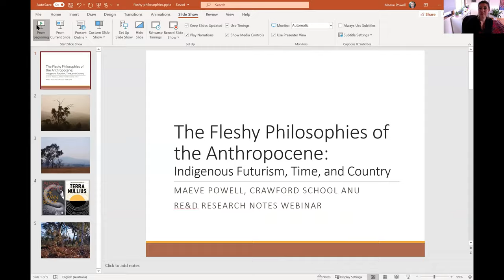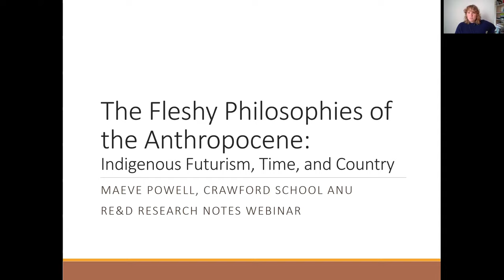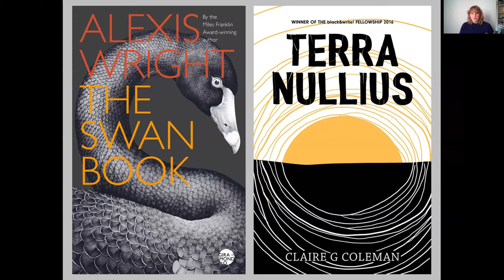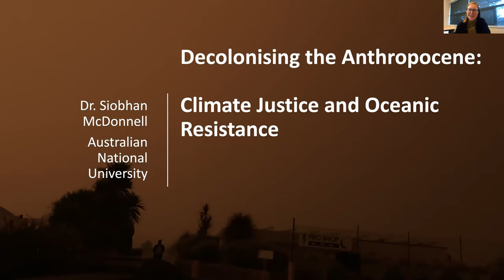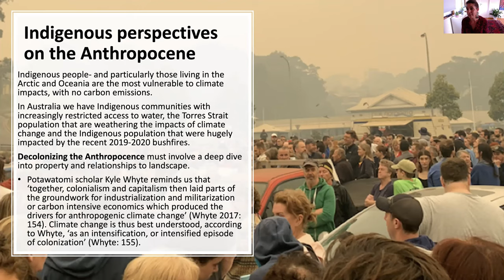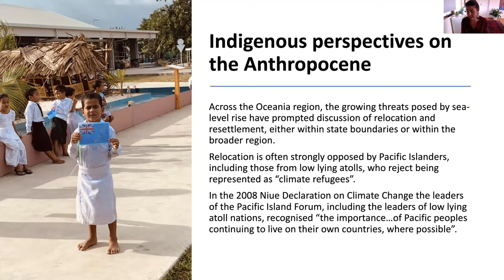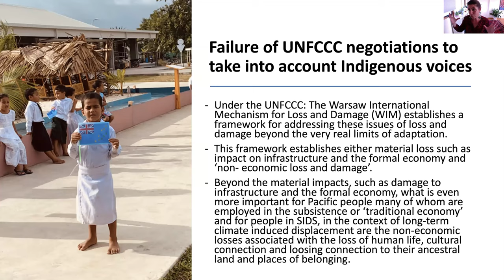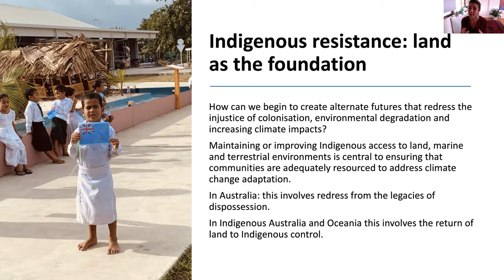RE&D Research Notes 2020 09 02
RE&D Research Notes webinar, held on 2 September 2020.

Following the work of Indigenous scholars, Dr McDonnell argues that decolonising the Anthropocene begins with returning land to Indigenous control. This draws on her work as an activist researcher and lawyer in supporting Indigenous Lelepa people to secure the return of their land under customary control. Indigenous scholars have argued that the concept of the Anthropocene is an enactment of colonial logic which erases difference, and positions Eurocentric epistemologies as neutral. Powell uses the concept of Indigenous futurism to examine themes of time, Country and body in two Aboriginal science fiction texts as a space to reimagine decolonisation, climate justice and the Anthropocene.

Dr Siobhan McDonnell is a Legal Anthropologist who engages in applied work in Indigenous Australia and the Pacific around climate change, land rights and gender. Maeve Powell is a Ngiyampaa PhD scholar who situates her work within a trans- Indigenous scholarship at the intersection of Indigenous studies and critical geography. Both Siobhan and Maeve are scholars with the Resources, Environment and Development (RE&D) group at the ANU Crawford School of Public Policy.